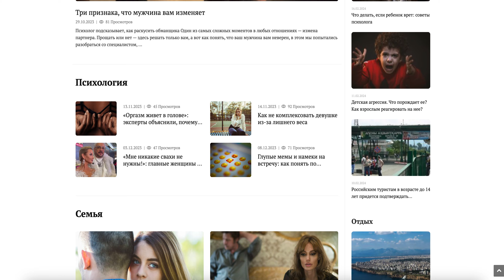Женский журнал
🌟 Добро пожаловать на WomonTrue.ru - интересный женский журнал, где каждая страница наполнена вдохновением и заботой о тебе! 💖 Открой для себя мир отношений, семейных ценностей, стиля, красоты и многого другого. Наша миссия - делиться полезной информацией для современной женщины, принося радость и удовлетворение в каждый момент.

👨‍👩‍👧‍👦 В разделах "Семья" и "Дети" мы углубляемся в темы воспитания и создания семейного благополучия. Раздел "Психология" направлен на помощь в самопознании и достижении внутренней гармонии.

💄 В мире красоты и стиля наш журнал предлагает актуальные советы по уходу за собой, модным тенденциям и созданию неповторимого образа. Раздел "Здоровье" поможет заботиться о своем теле и душе.

🌈 На WomonTrue.ru у тебя есть возможность раскрывать тайны снов и исследовать их значение в разделе "Твой сонник на каждый день".

🌐 Присоединяйся к обсуждениям наших форумов, где ты сможешь поделиться своим опытом и узнать мнение других женщин.

🔗 Посети наш сайт по ссылке и обогати свою жизнь знанием, вдохновением и поддержкой!